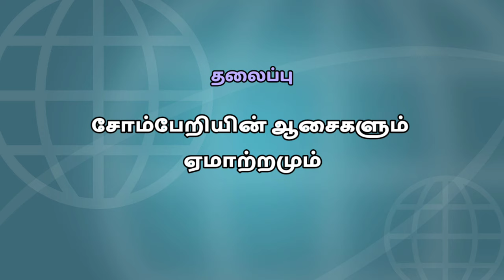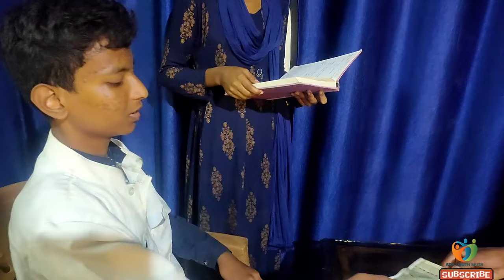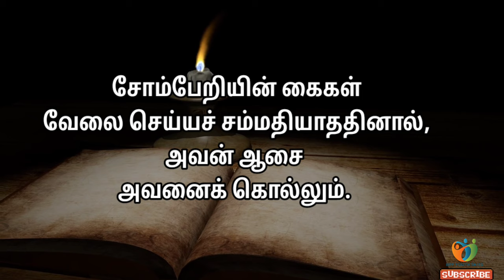சோம்பேறியின் ஆசையும் ஏமாற்றமும்/குறு நாடகம்/Tamil Christian Drama/BPF YOUTH SKITS